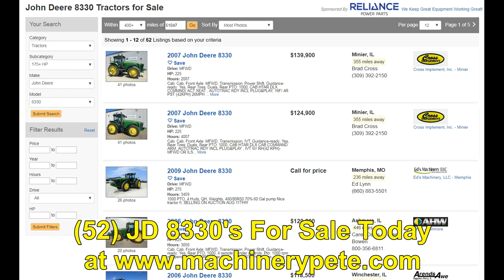2007 John Deere 8330 Tractor with 2,370 Hours Sold Today on Pemberton, MN Farm Auction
Video from the Schweim Bros. farm retirement auction today (July 29, 2017) in Pemberton, MN of a super clean 2007 John Deere 8330 tractor with 2,370 hours selling. Sale by Maring Auction Co.